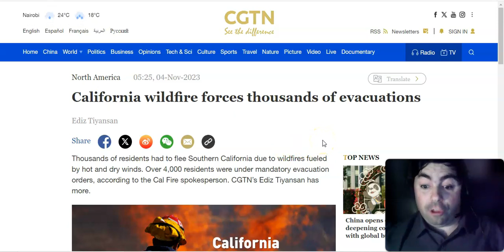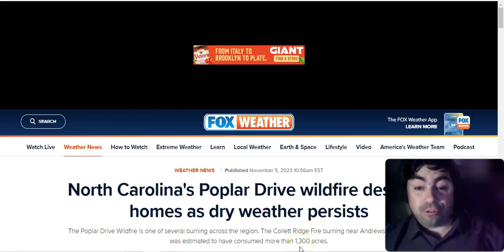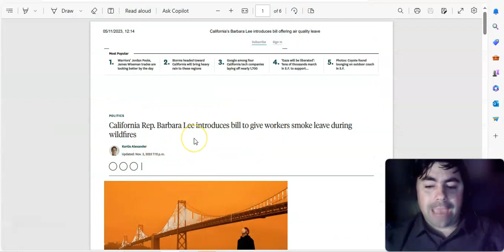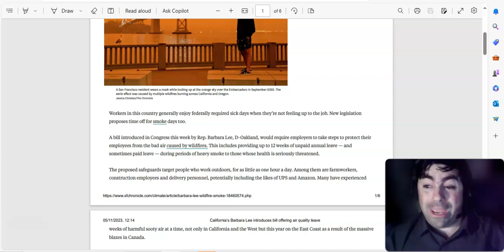US Air Quality And Wildfire Smoke Update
In this video, we take a look at areas affected by bad air quality and smoke caused by wildfires.